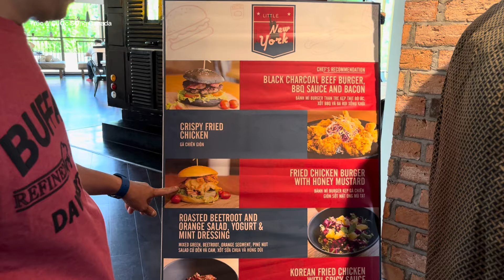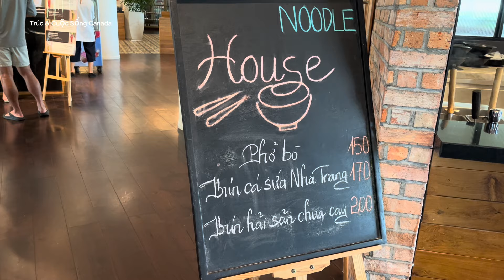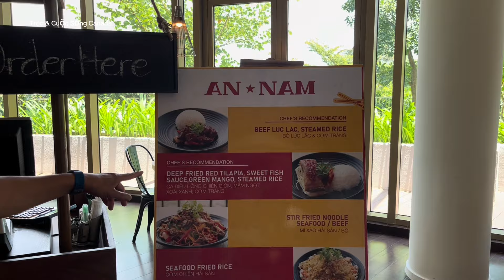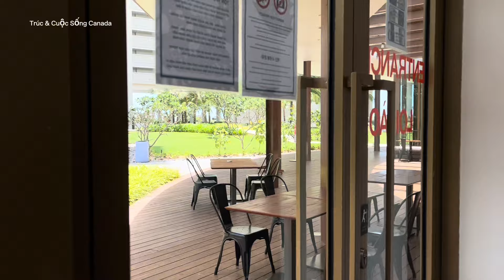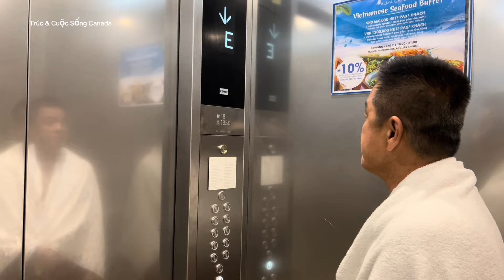2 NGÀY ở KHU NGHỈ DƯỠNG 5 SAO ALMA CAM RANH NHA TRANG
Video này là Video cuối của gia đình Trúc tại khu nghỉ dưỡng 5 sao Alma Cam Ranh Nha Trang trước khi gia đình Trúc bay trở lại Sài Gòn. Gia đình Trúc đã nghỉ ngơi, ăn uống vui chơi, tắm biển, tắm hồ bơi thỏa thích tại đây. 5 ngày 4 đêm tuy có dài đối với gia đình Trúc khi ở Resort nhưng mỗi ngày trôi qua đều rất vui & lưu lại nhiều kỷ niệm đáng nhớ cho cả ông xã Trúc, Trúc & Thiên An. 😍